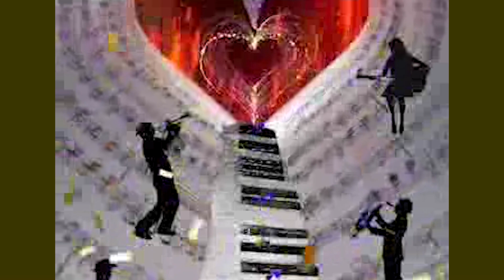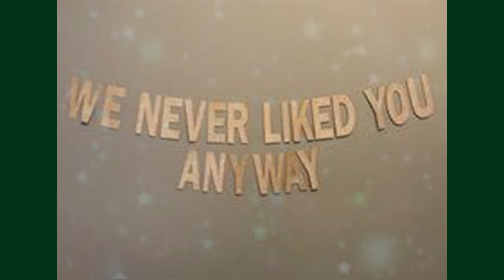آرش بدرقه سفرو مهاجرت ، آرش تولد نوزاد ، آرش استقبال سفر ، آرش همدردی برای طلاق